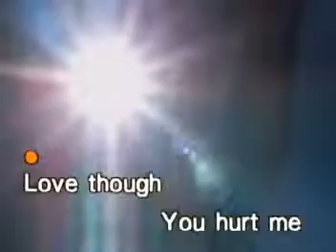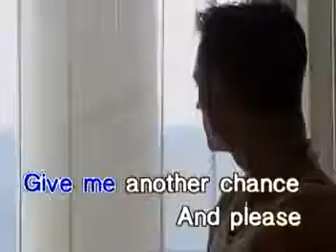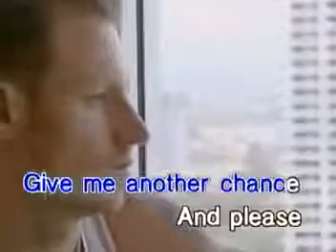2. EDDIE PEREGRINA - Don't Ever Go [Dynasty]